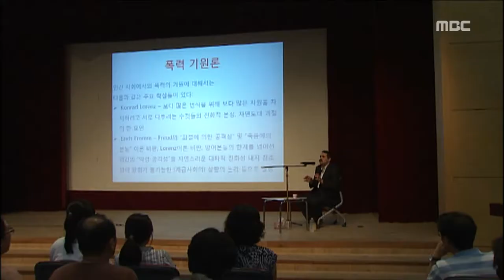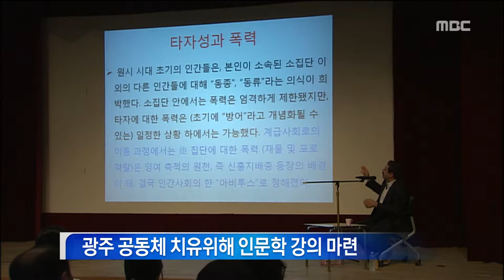HD [광주MBC뉴스] 트라우마센터 치유의 인문학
인문학이라면 딱딱하고 어렵다고 생각하시는 분들 많죠.

상처받은 사람들의 영혼을 달래주는 인문학 강좌가 광주에서 진행되고 있는데
국가폭력으로 생긴 트라우마도 치유한다고 해 주목받고 있습니다.

이재원 기자입니다.